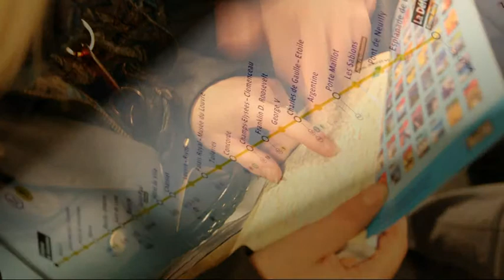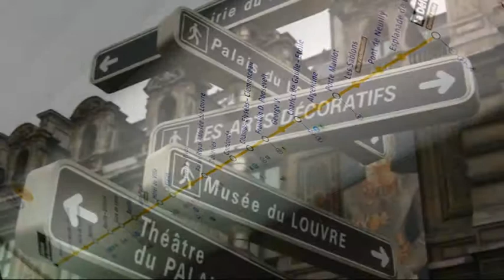Paris trip.avi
Trip from London to Paris Feb. 2010 with Eurostar train.